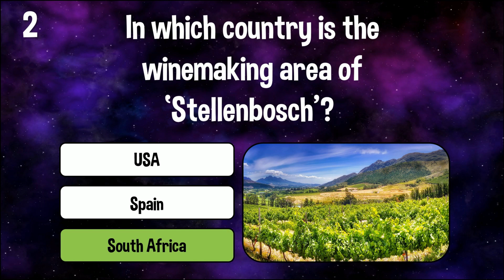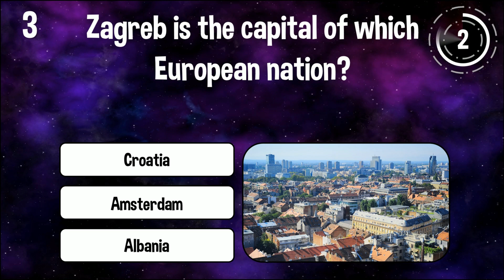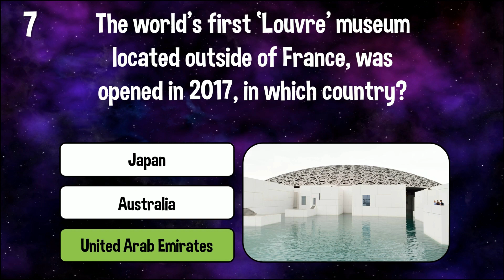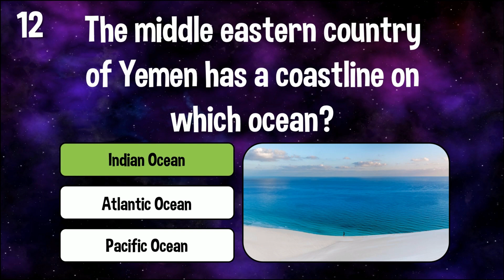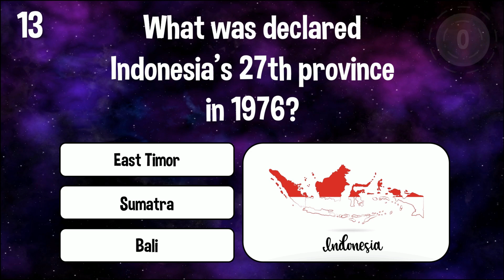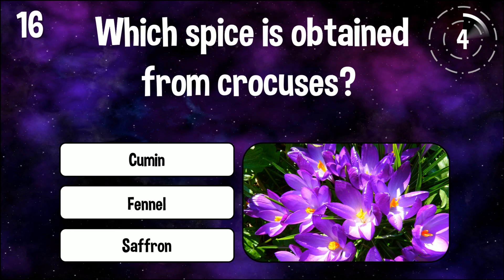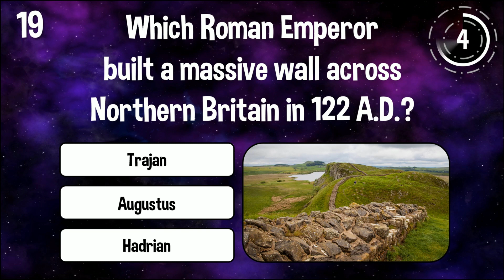Do You Enjoy Trivia? Play Now!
If you enjoy trivia, this quiz might just be up your alley. We have 20 trivia questions with multiple choice answers. It's just a bit of fun, nothing too serious.

Thank you for playing my General Trivia Quiz today, I look forward to you joining me another day for more fun trivia.
~ Fun Fact Trivia